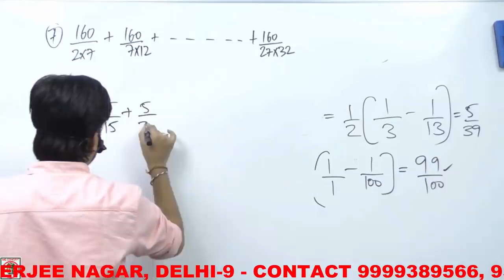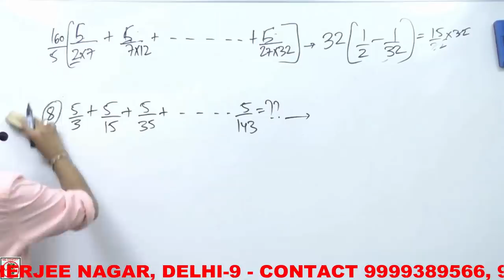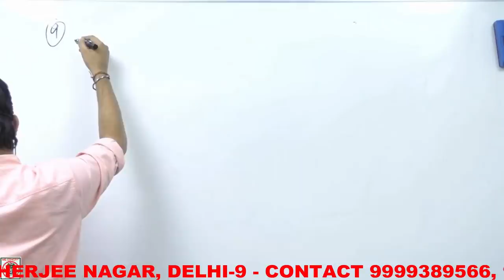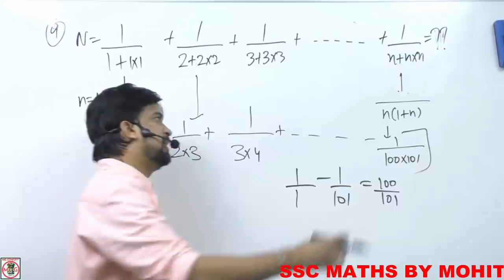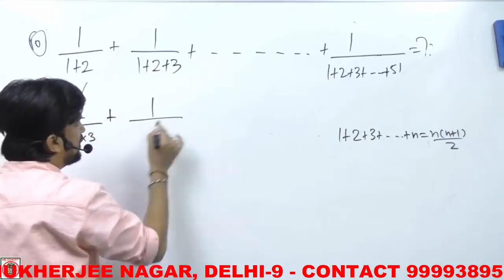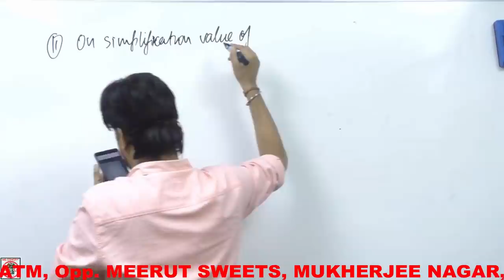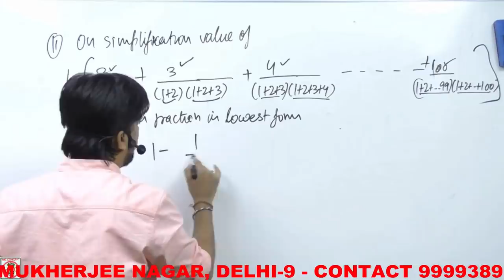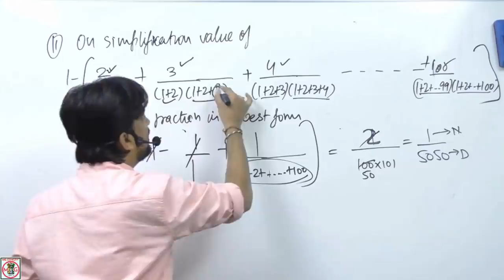SSC CGL Maths | Number System करे चुटकियो में Solved | Mohit Goyal Sir | Part #9 [2018]